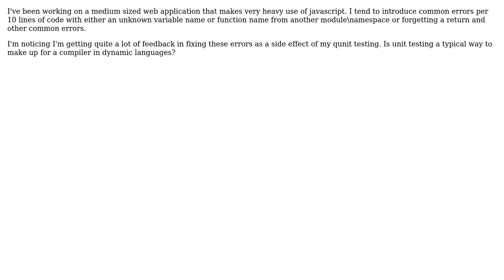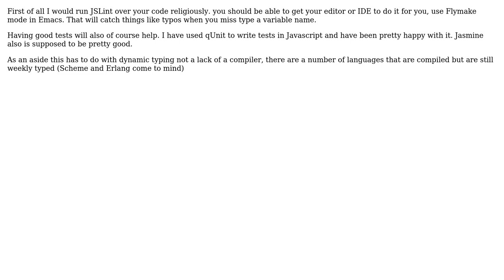In javascript and other languages which lack a compiler, is unit testing a good method to ensure...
Software Engineering: In javascript and other languages which lack a compiler, is unit testing a good method to ensure correct syntax and variable naming?

With thanks & praise to God, and with thanks to the many people who have made this project possible! | Content (except music & images) licensed under CC BY-SA | Music | Images & others | With thanks to user Zachary K user Peter Smith user Erik Reppen and the Stack Exchange Network Trademarks are property of their respective owners. You are responsible for your own actions.